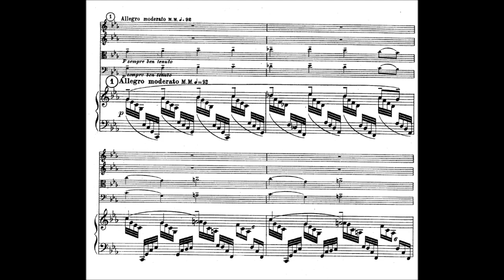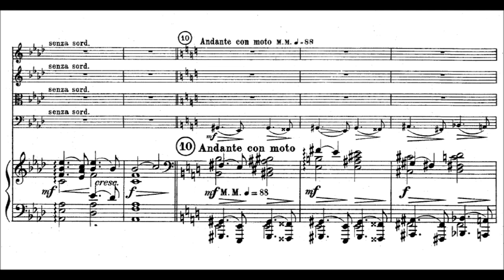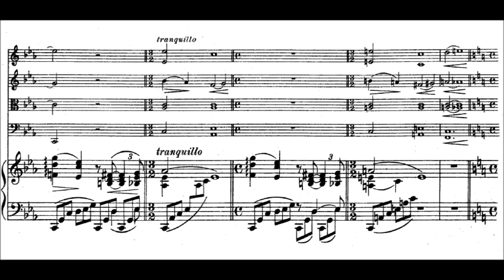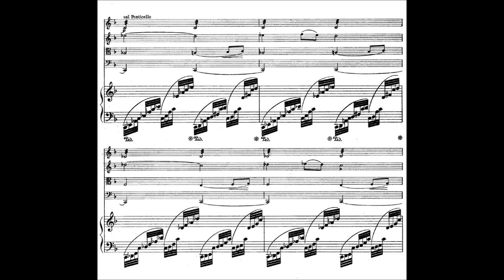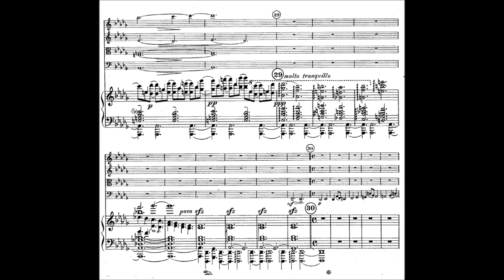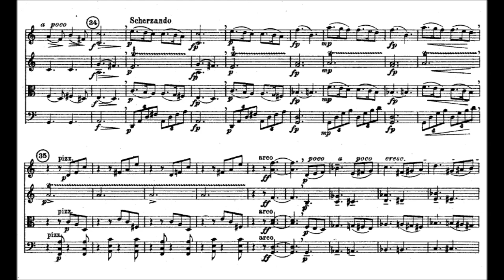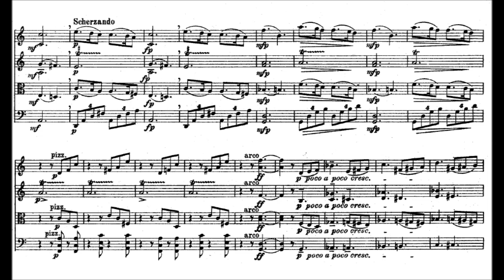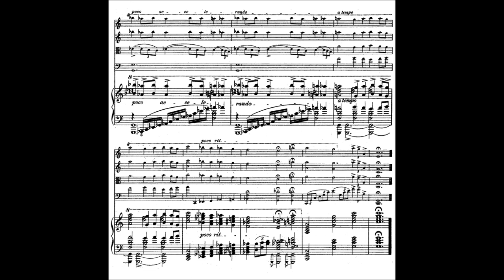Ludomir Różycki - Piano Quintet in C minor, Op. 35 (1913) {Live}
Ludomir Różycki (18 September 1883 Warsaw – 1 January 1953 Katowice) was a Polish composer and conductor. He was, with Mieczysław Karłowicz, Karol Szymanowski and Grzegorz Fitelberg, a member of the group of composers known as Young Poland, the intention of which was to invigorate the musical culture of their generation in their mother country.

Piano Quintet in C minor Op 35 (1913)
Mein lieben Freunden L. Kreutzer, L van Laar, D. Hait, G. Kutschka, M. Loewensohn

1. Lento - Allegro moderato (0:00)
2. Adagio (13:08)
3. Allegro giocoso (26:39)

Jonathan Plowright, piano and the Szymanowski Quartet
Live recording

Różycki began the Piano Quintet while on a visit to Paris in the summer of 1913, and he completed it in Berlin a few months later. It illustrates the separateness of the very different musical worlds that co-existed in Europe. There is no hint of the latest French and Russian music that had dazzled Paris a matter of weeks before his visit (Debussy’s Jeux and Stravinsky’s The Rite of Spring had been premiered by the Ballets russes in May). Nor is there any sign that Różycki was intent on exploring exotic soundworlds, as Szymanowski had done in his recent Love Songs of Hafiz. What he did share with Szymanowski in the 1900s was an immersion in the late-Romantic idioms of Richard Strauss and Reger, which in the Piano Quintet are folded in with a musical language inherited from earlier quintets, such as those by Franck and Zarębski.

Różycki’s quintet was first championed by a Berlin chamber group led by the cellist Marix Loewensohn, with the pianist Leonid Kreutzer. It was subsequently performed in the Berlin Secessionists’ building at Christmas 1915 during a concert devoted solely to Różycki. The performance of his String Quartet (led by the renowned violinist Carl Flesch) was followed by excerpts from his forthcoming opera Eros and Psyche and by two works involving the piano—some of his new Polish Dances for piano solo and the Piano Quintet. The pianist was none other than Ignacy Friedman, to whom Różycki dedicated the Polish Dances.